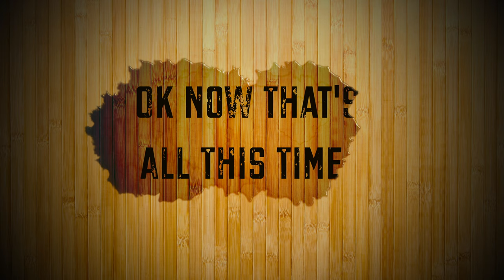Summer Vacation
Cocoa Beach to Georgia for a vacation.
Yep, that's right.
I left the Beach to go on vacation in Georgia.
I loved the cool weather in Georgia.